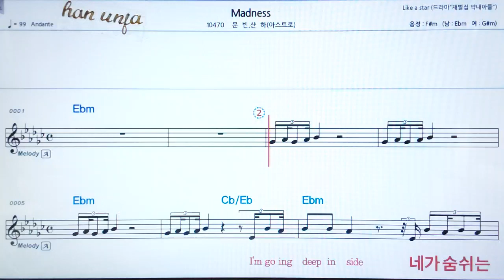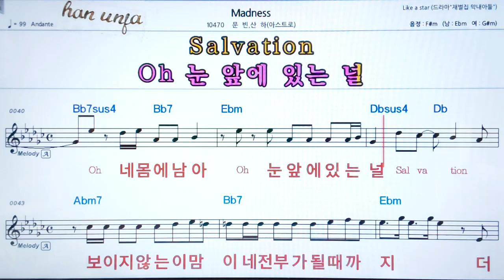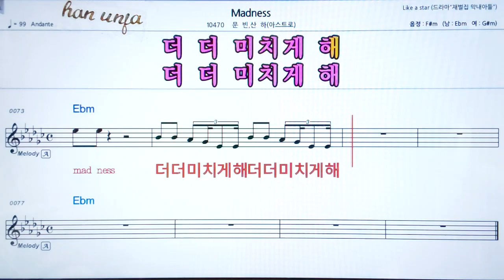💖 Madness/문빈*산하(아스트로) 👍코드,악보, 가사 ,Karaoke*카라오케 반주